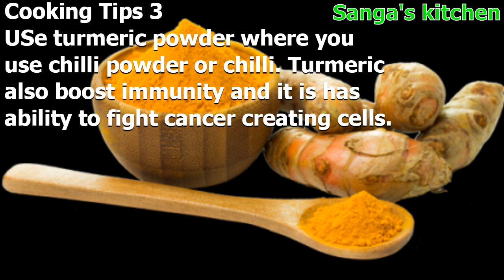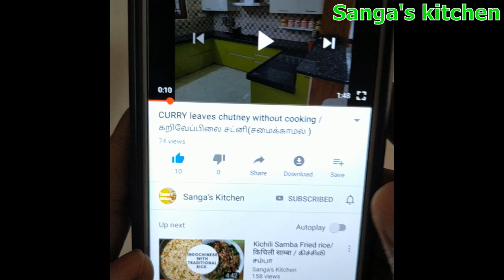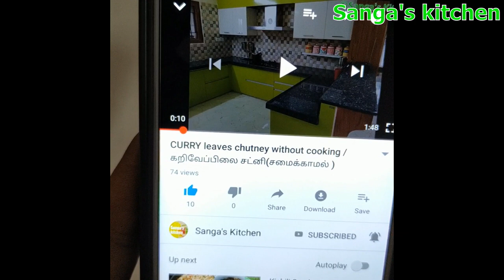7 lunch poriyal varieties / 7 பொரியல் வகைகள் இப்படி சுலபமா சுவையாக செய்யுங்க.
7 பொரியல் வகைகள் இப்படி சுலபமா சுவையாக செய்யுங்க/7 luch poriyal recipes. A perfect lunch box poriyal recipes. Do checkout the video for the recipe.